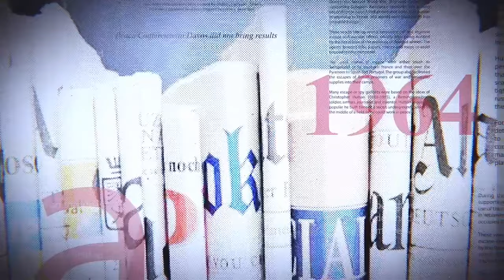GRANDE TRIBUNE|16 01 2024| VIOLENTE PRISE DE BEC NGOBILA, PETER KAZADI : QUI DIRIGE KINSHASA ?